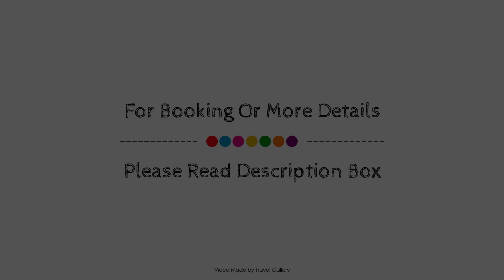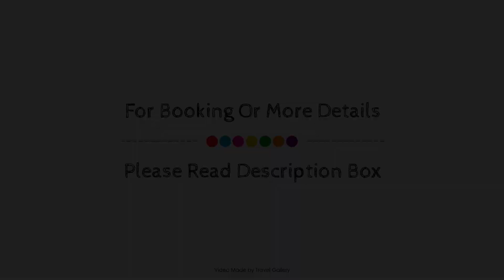Dedem Boutique Hotel, İstanbul, Turkey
Searching For
1. Dedem Boutique Hotel - İstanbul
2. Dedem Boutique Hotel - İstanbul Virtual Tour
3. Dedem Boutique Hotel - İstanbul Rooms
4. Dedem Boutique Hotel - İstanbul Amenities
5. Dedem Boutique Hotel - İstanbul Videos
6. Dedem Boutique Hotel - İstanbul Offers
7. Dedem Boutique Hotel - İstanbul Deals
Audio Credit:
Track Title: Blank Slate
Artist: VYEN